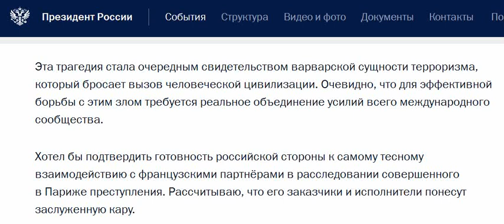соболезнования В. Путина Президенту Франции Франсуа Олланду •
Владимир Путин выразил глубокие соболезнования Президенту Франсуа Олланду и всему народу Франции в связи с серией чудовищных терактов в Париже.
14 ноября 2015 года
11:40

В России решительно осуждают эти бесчеловечные убийства и готовы предоставить любую помощь в расследовании этих террористических преступлений.

В телеграмме Владимира Путина Президенту Франции Франсуа Олланду, в частности, говорится:

«Хотел бы выразить самые глубокие соболезнования лично Вам и всему народу Франции в связи с гибелью большого количества мирных граждан в результате беспрецедентной серии террористических актов в Париже.

Эта трагедия стала очередным свидетельством варварской сущности терроризма, который бросает вызов человеческой цивилизации. Очевидно, что для эффективной борьбы с этим злом требуется реальное объединение усилий всего международного сообщества.

Хотел бы подтвердить готовность российской стороны к самому тесному взаимодействию с французскими партнёрами в расследовании совершенного в Париже преступления. Рассчитываю, что его заказчики и исполнители понесут заслуженную кару.

В этот нелёгкий для Франции час прошу Вас передать слова искреннего сочувствия и поддержки родным и близким погибших, а также пожелания скорейшего выздоровления всем, кто пострадал от рук экстремистов